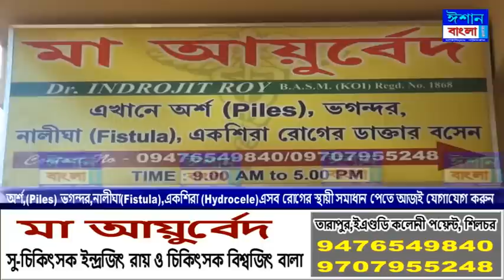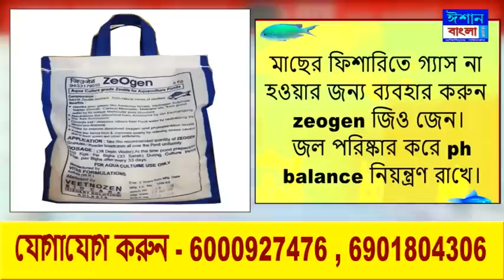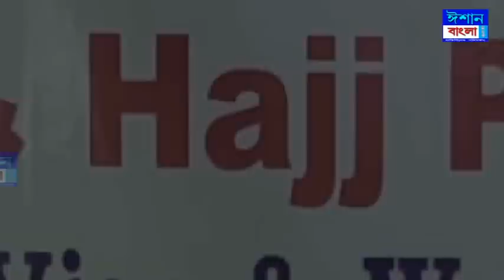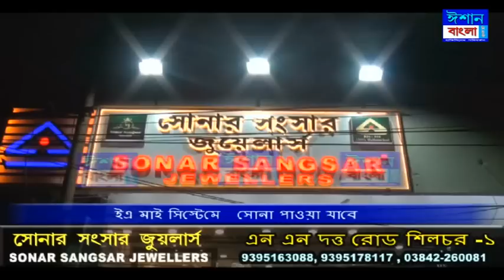ISHAN BANGLA NEWS 14 - 04 - 2023